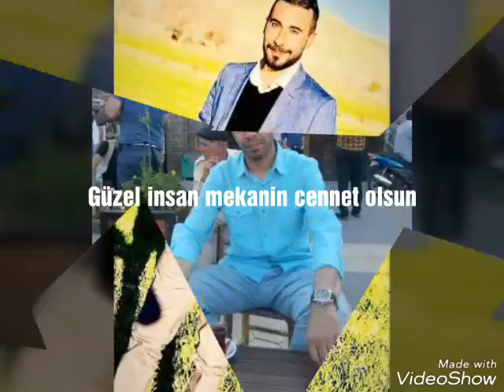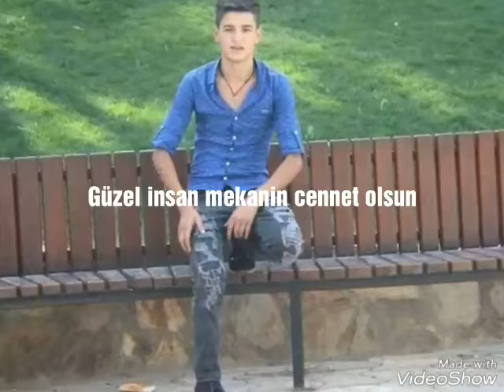Mekanın Cennet Olsun kardeşim